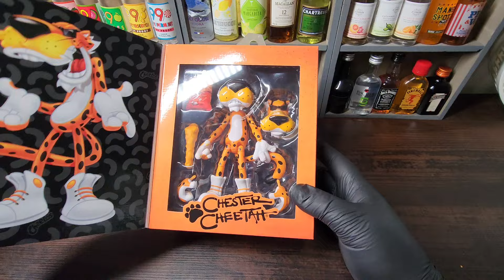La figura de Chester Cheetos unboxing